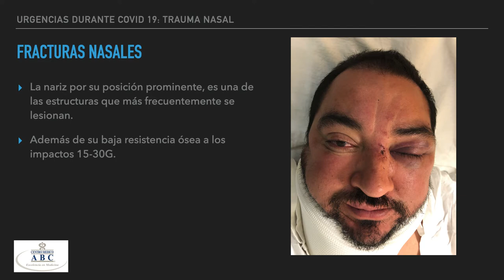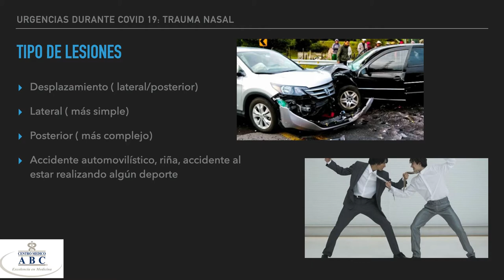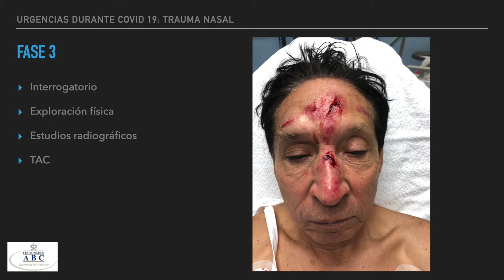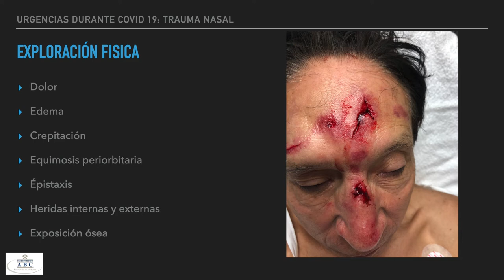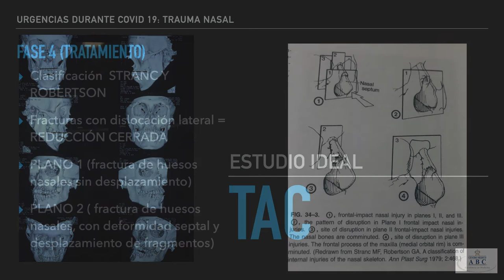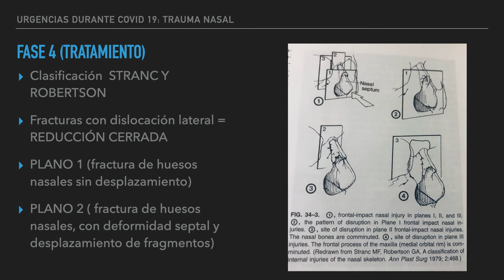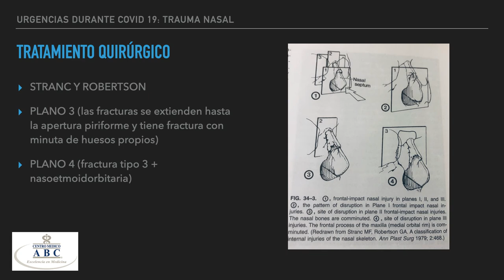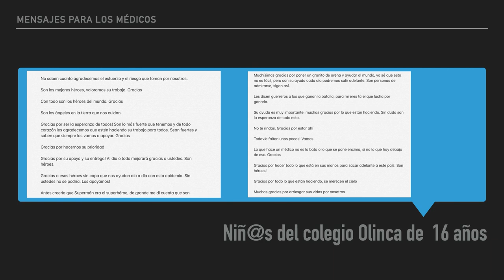Trauma Nasal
Contingencia 2020, COVID19, Medicos Especialistas, Residentes, Trauma Nasal, AMCPER.

En este canal respetamos y otorgamos todos los derechos de autor a quienes corresponde. Esta información y opiniones corresponden a cada uno de sus autores.